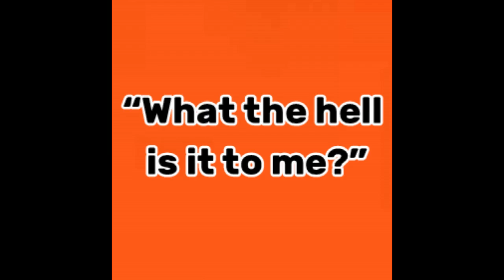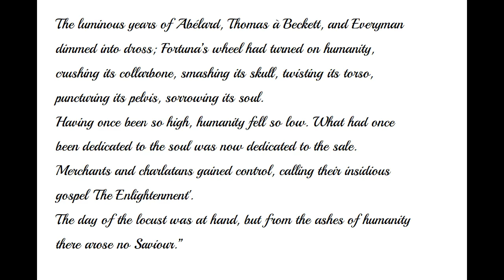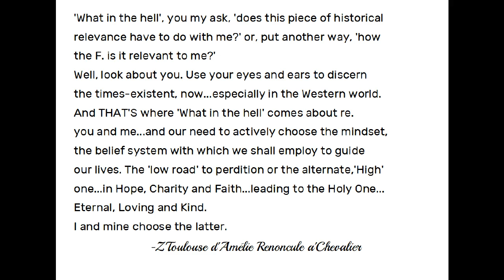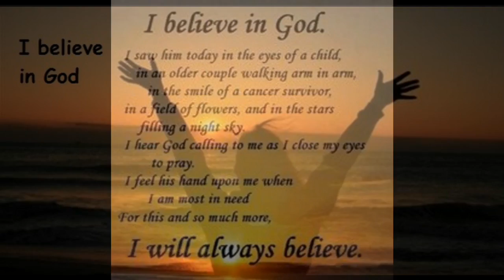You ask, "What the hell is it to me ?"